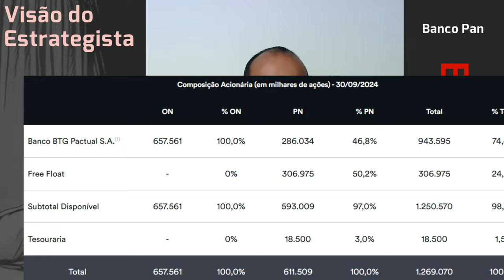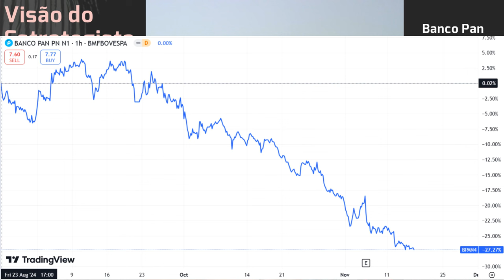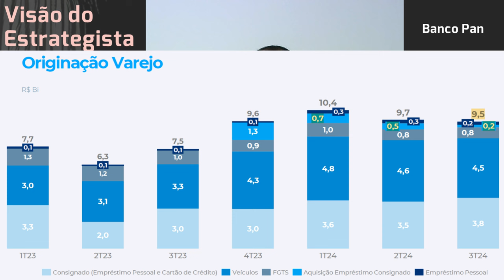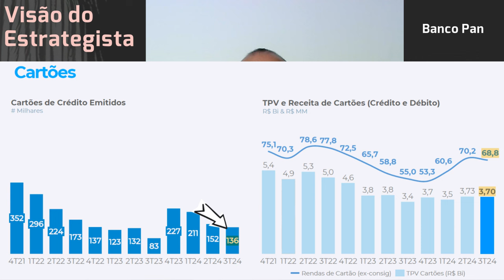16.11.2024 - Visão do Estrategista - Resultados Banco Pan 3T24 - BPAN4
Banco Pan (BPAN4) com evolução forte, ainda vê espaço para subida? - Live 266 (13/05/24) - Visão do
Com o sangramento do Banco do Brasil (BBAS3), ficaremos só com Banco Pan (BPAN4)? - Live222 03/07/23
O Banco Pan (BPAN4) pode sofrer com perdão do consignado do Aux. Brasil? - Live 197 (09/01/23) - Vis